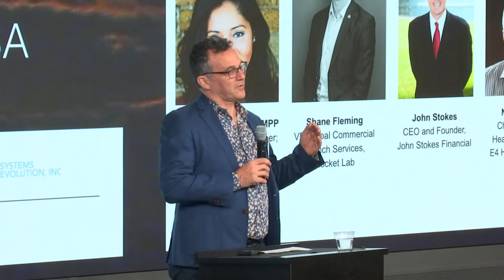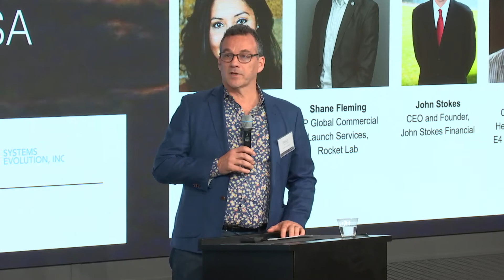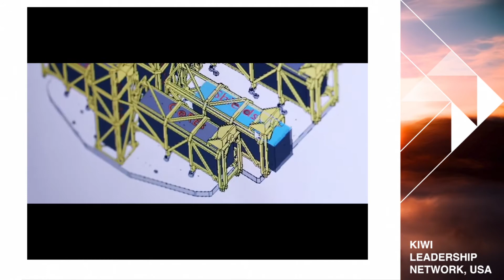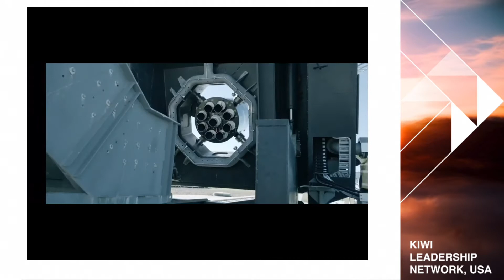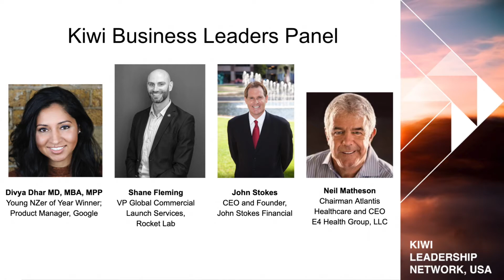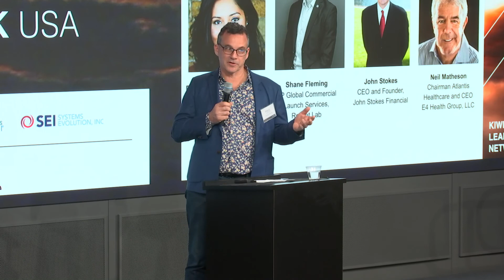Kiwi Business Panel at Kiwi Conference Los Angeles, Kiwis Can Fly at Google YouTube Spruce Goose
Kiwi Business Leaders Panel at Kiwi Conference Los Angeles, Kiwis Can Fly, at Google YouTube Spruce Goose Hanger, Playa Vista Campus, LA on November 9, 2019.

Shane Fleming - VP Global Commercial Launch Services, Rocket Lab
John Stokes - CEO and Founder, John Stokes Financial
Neil Matheson - Chairman Atlantis Healthcare and CEO E4 Health Group, LLC
Divya Dhar MD, MBA, MPP - Young NZer of Year Winner; Product Manager, Google
Paul Viskovich - CEO, Optima Curis; Past President, Orion Health (moderator)

About: The Kiwi Leadership Network USA is a 501(c)(3) education non-profit. The organization's purpose is to inspire, assist, and support the growth of New Zealanders in the United States through educational, social and cultural activities and opportunities.